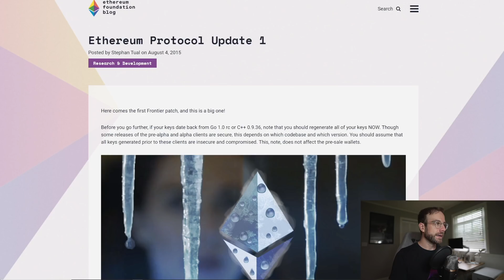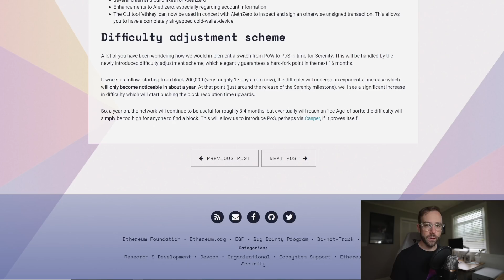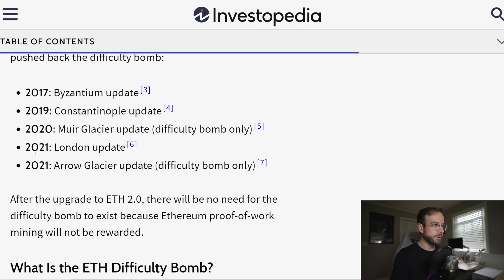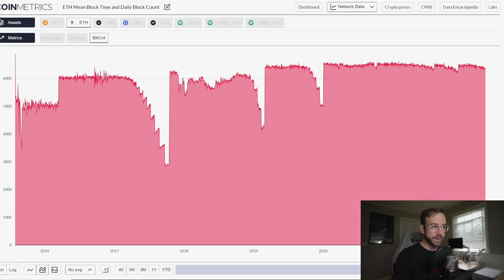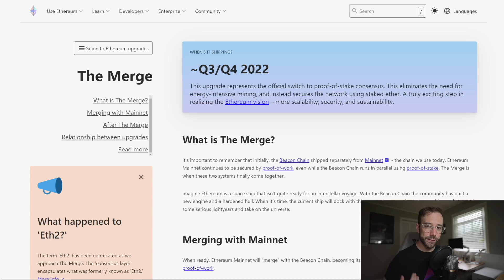What is the Ethereum Difficulty Bomb & Why Does It Matter Right Now?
In this video I share the history of the Ethereum Difficulty Bomb going all the way back to the Frontier Network Update in 2015. I review the previous times Ethereum Difficulty Bomb has gone off and been diffused with a hardfork. Lastly, I discuss why it's important right now considering the looming Merge of the POW and POS networks.

Mining Rig Parts I Use:
▶️ PCIe Splitters
▶️ Test Bench

Like My Awesome Ethereum T-Shirt?

Video Chapters:
00:00 What is the Ethereum Difficulty Bomb?
01:42 History of the Difficulty Bomb
03:30 Previous Bomb Detonations, Diffusions & Hardforks
04:33 The Ethereum Difficulty Bomb Has Gone Off Again
04:51 Tracking Ethereum Block Times
06:07 Delay the Difficulty Bomb Again or Leave It?